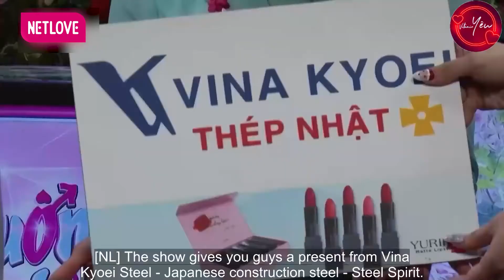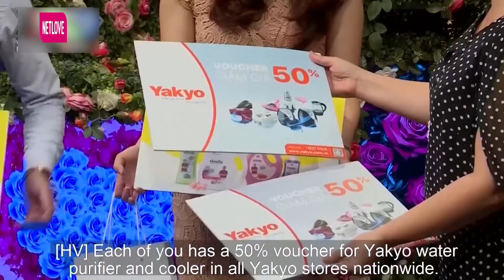Anh bộ đội lên tán gái hát VÌ NHÂN DÂN QUÊN MÌNH cả trường quay cười bò | Chuyện Hẹn Hò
Người Việt Bốn Phương là kênh Youtube giải trí chính thức do Công ty MCV Corporation sản xuất.

Chúng tôi sẽ mang lại một nguồn dinh dưỡng mới cho các bạn. Người Việt Bốn Phương Channel bạn sẽ được tận hưởng sự ngọt ngào của tình yêu qua các chương trình giải trí: 24H THỬ YÊU, LOVE HOUSE, HẸN ĂN TRƯA, VỢ CHỒNG SON, BMHH, Gõ Cửa Thăm Nhà, Người Kết Nối

© Các video trên kênh Người Việt Bốn Phương đã được đăng ký bản quyền với Youtube. Vui lòng không sao chép, re-upload dưới mọi hình thức.